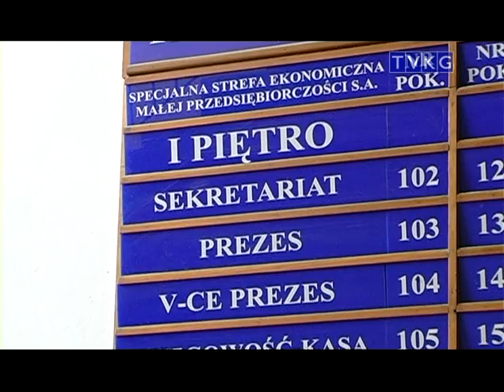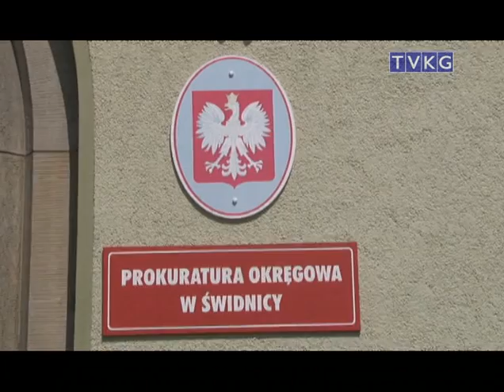flesz 26 sierpień 2011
- podstrefa w Bolkowie
- powrót do polityki
- Afryka dzika w Przedwojowie